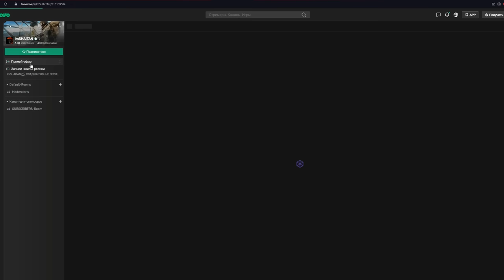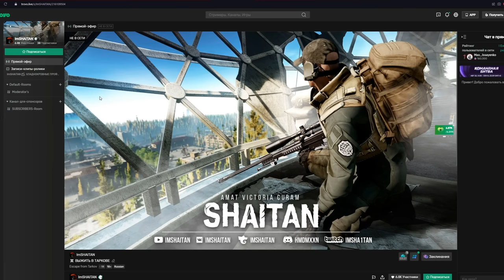НОВЫЙ ПАТЧ 0.13 ВПЕЧАТЛЕНИЯ • Escape from Tarkov №243